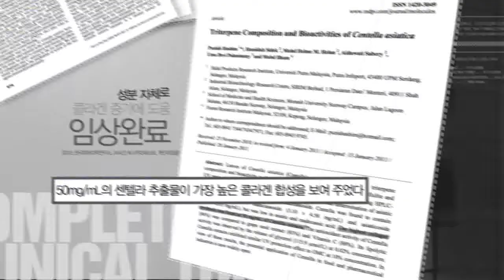마데카크림 센텔라 하이드레이팅 포뮬러 성분소개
더 강력해진 새로운 마데카크림을 만나다!

동국제약의 핵심성분 센텔라 정량추출물(TECA)와 병풀 캘러스 추출물, 히알루론산으로 더욱 더 강력해진 영양성분과 보습력!